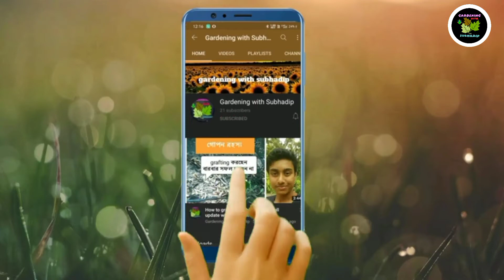How to graft hibiscus plant🌱bud grafting ideas.new grafting technique.new grafting ideas.gardening..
Hey friends, I am Subhadip Karmakar a gardening adviser. Friends today I will show you many things of gardening. Please watch this video till end.

🌹My New Gardening Video Is Now Live In My YouTube Channel "Gardening With Subhadip"🌹

🌷GoThroughTheLink🌷

🌼If You Enjoy The Video Then,Like It🌼

🌹Goooo AnD Watch🌹

Please support Gardening With Subhadip to complete 100 subscriber and then 500 subscriber and then 1000 subscriber please support me.

Many people help me 🙏🙏🙏🙏

And a special thanks for

Saptadip Miatur

Hashtags

Your query
gardening is my passion,
gardening ideas,
gardening ideas for home,
gardening hacks,
gardening tips,
gardening malayalam,
gardening and health tips,
gardening and crafting,
gardening australia,
gardening and creativity with bia,
gardening at terrace,
gardening at home in tamil,
gardening and farming,
a gardening hoe,
a gardening tool with sharp tines,
a gardening we grow,
gardening business,
gardening basics,
gardening balcony,
gardening bengali,
gardening bangla,
gardening blog,
gardening bottle,
gardening bag,
gardening file for b.ed,
gardening file for b.ed pdf,
gardening b roll,
b&q gardening,
gardening channels,
gardening craft,
gardening course,
gardening craft ideas,
gardening channels india,
gardening culture,
gardening care,
gardening comedy,
g&c gardening and craft,
gardening diary,
gardening decoration ideas,
gardening design ideas,
gardening diy,
gardening decoration ideas for home,
gardening drawing,
gardening decoration,
gardening diy ideas,
d i y gardening,
d i y gardening ideas,
d'essence of gardening,
gardening equipment,
gardening english,
gardening era with fauji ji,
gardening easy,
gardening essentials,
gardening easy ideas,
gardening expert,
gardening education,
e z gardening,
gardening for beginners,
gardening for kids,
gardening flowers,
gardening for beginners at home,
gardening for beginners in tamil,
gardening for home,
gardening for beginners malayalam,
gardening from waste materials,
gardening guide,
gardening gardening,
gardening grass,
gardening game,
gardening gloves,
gardening grass ideas for home,
gardening guide malayalam,
gardening gadgets,
gardening hacks 5 minute crafts,
gardening hacks for home,
gardening home,
gardening harvest,
gardening hindi,
gardening house,
gardening harvest in tamil,
helen h gardening,
h.k gardening,
gardening is my passion hindi version,
gardening ideas for home malayalam,
gardening in tamil,
gardening in malayalam,
is gardening good for your mental health,
is gardening worth it,
i do gardening,
gardening jobs,
gardening jasmine,
gardening jugaad,
gardening japan,
gardening jobs in india,
gardening journal,
gardening jasmine plant,
gardening japanese,
m j gardening,
gardening kaise karen,
gardening kaise karte hain,
gardening kit,
gardening ki,
gardening karna,
gardening kannada,
gardening karne ka tarika,
gardening ke liye mitti kaise taiyar kare,
r k gardening,
pre k gardening,
gardening lovers with akash,
gardening life hacks,
gardening lovers,
gardening landscape ideas,
gardening lemon,
gardening lessons,
gardening lawn,
gardening my passion,
gardening my passion hindi version,
gardening machine,
gardening makeover,
gardening malayalam tips,
gardening mantra,
gardening music,
r.e.m. gardening at night,
m sand for gardening,
m&a gardening blog,
gardening notes,
gardening n farming,
gardening new,

Thank you so much for supporting gardening with subhadip

Bye

Bye

Thank u for reading